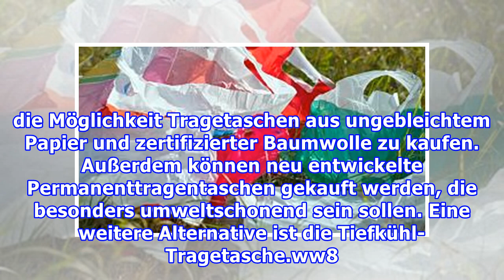Für den UmweltschutzAb 2017 gibt es bei Lidl keine Plastiktüten mehr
Für den UmweltschutzAb 2017 gibt es bei Lidl keine Plastiktüten mehr Das hat noch kein Discounter vorher gemacht: Lidl hat offiziell bekannt gegeben, dass es ab Frühjahr 2017 in Deutschland, Österreich und der Schweiz keine Plastiktüten mehr zu kaufen geben wird. Nächste Jahr werden bei Lidl keine P...